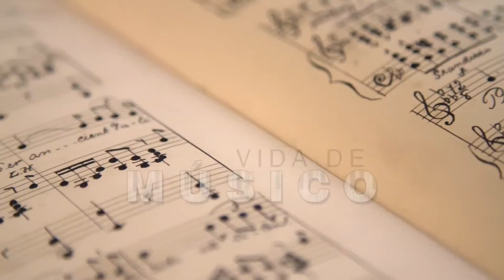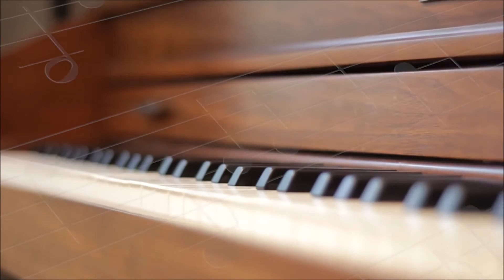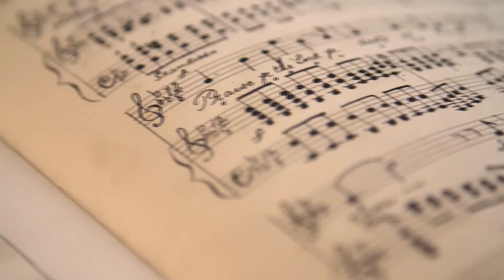VIDA DE MUSICO DIA 07 10 P1